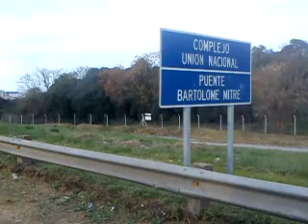puente zarate de punta a punta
el paso del puente zarate desde el paso del peaje bs. as. hacia uruguay o guleguaychu filmado cruzandolo en moto